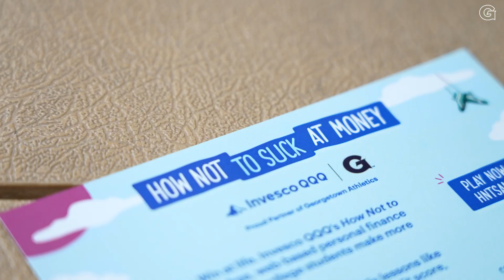2023 NIL Summit presented by InvescoQQQ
2023 NIL Summit presented by InvescoQQQ